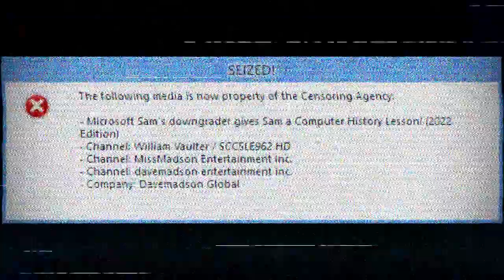downgrader2022preview4.mp4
the title is meant to be a joke. it's not the actual file name of that video.